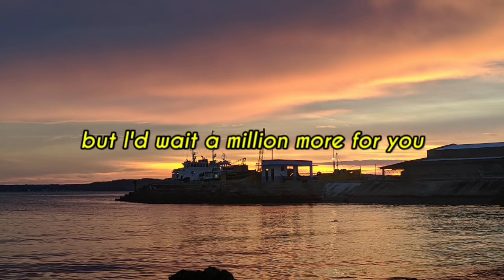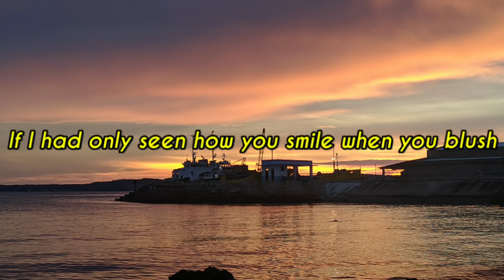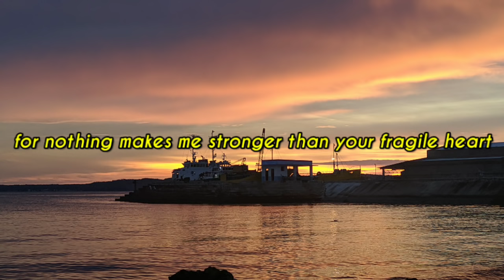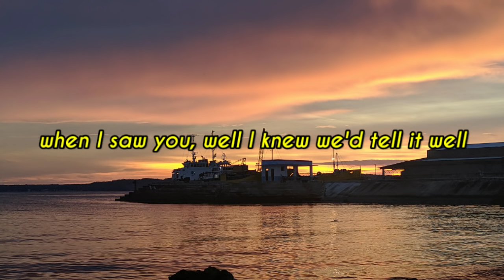Turning Page - Sleeping At Last - Lyrics